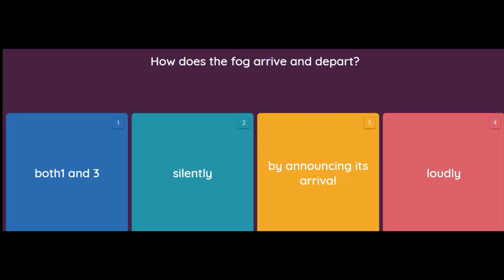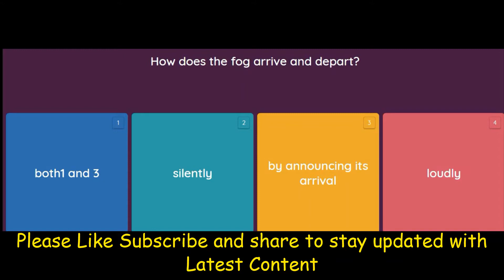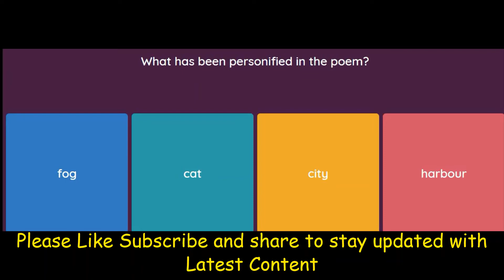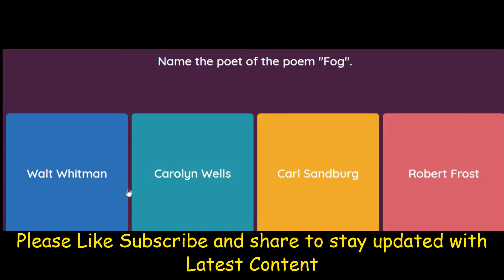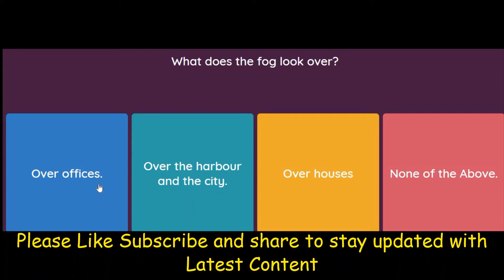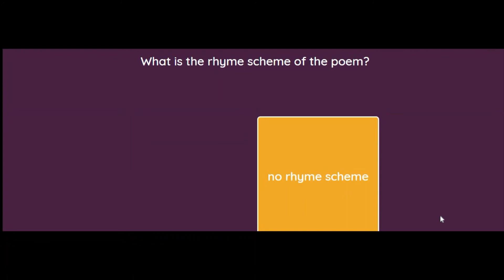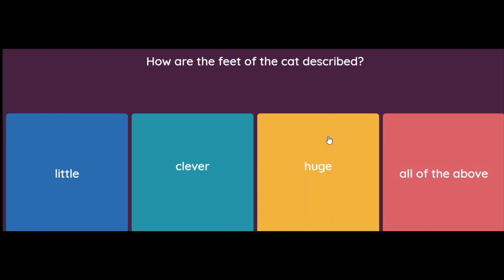Fog MCQ Class 10 English First Flight Poem 9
Class 10 English First Flight book Poem 9 Fog MCQ
MCQ of Class 10 English Poem 9, Fog by Carl Sandburg have been compiled for students to practice. Students of Class 10 can prepare the MCQs of Poem 9- Fog from NCERT First Flight book. Each question has four options followed by the correct answer. Students can also take a free test of the MCQ of Fog.  These MCQ Questions have been selected based on the latest exam pattern as announced by CBSE
Fog Summary Class 10 English
Summary of Fog
Fog Summary is the summary of a poem that reflects Carl Sandburg’s interest in nature. It beautifully captures the moment when the fog comes and moves. He presents a powerful image of life through a metaphorical cat. Its meaning is centred on the fog in the Chicago city. The poet compares the fog with the cat because the cat also comes with soft paws and without giving any sign of its arrival. The same is the case with fog, as it approaches exactly in a similar way.

The poet is saying about the fog which is generally seen during the winter season and it is coming towards the city and the harbour just like a cat. The next poet says that the fog has covered the city and harbour completely and it appears as a cat is sitting by folding its legs and looking around. Poet also described the silent and unpredictable departure of the fog.